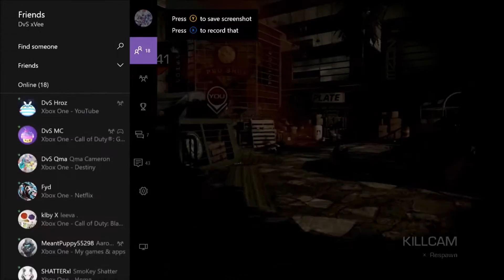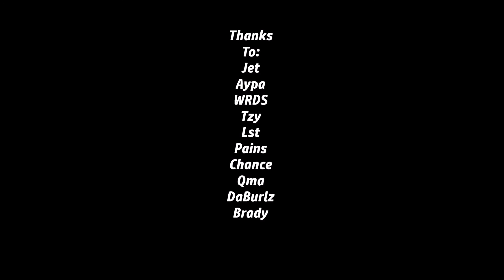2016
2016

Yo! Whats Up Guys Vee Here and I Hope you enjoyed this sick upload! , be sure to leave a like or comment if you did and let me know what you thought!